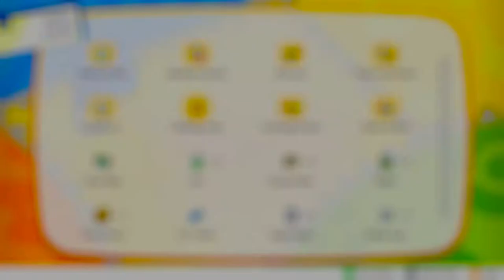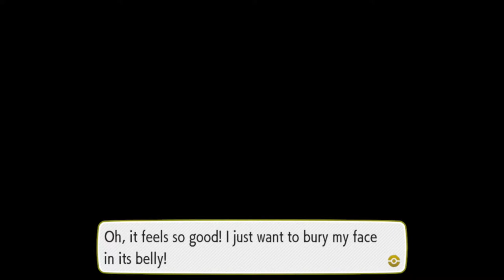Let's Play Pokémon: Let’s Go, Pikachu!: Episode 15 - The Nature-Loving Princess! VS Erika!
Before we begin searching for the baby Cubone, we check out what Celadon City has to offer and take on the local Gym Leader, Erika. Will we cut her down or will she kick our grass instead?